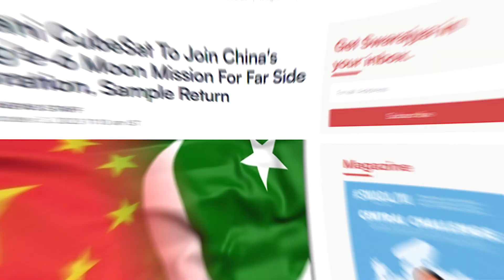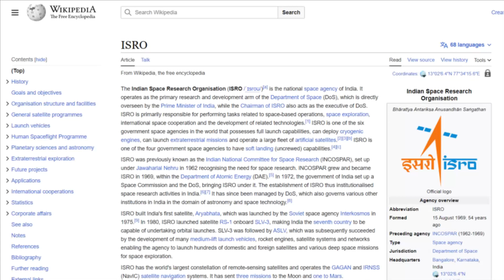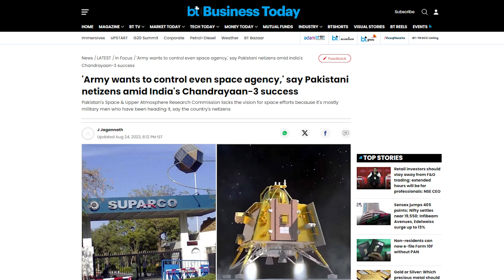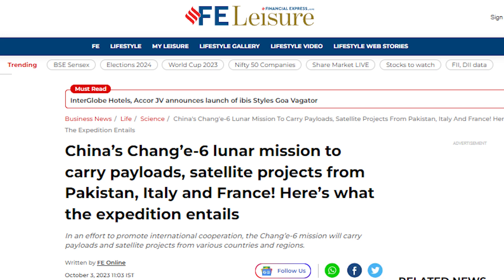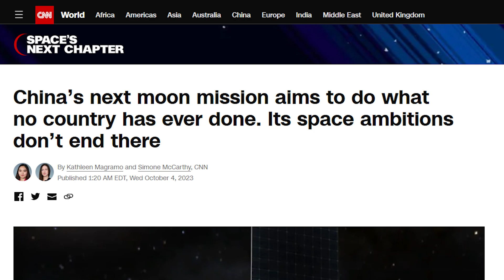China's next lunar mission to carry payload from Pakistan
Microphone (USB)
Portable Hard drive (1TB SSD)
Microphone (Lav)
Main Tripod
Simpex LED

Processor (Ryzen 9 5900x)
Samsung SSD M.2
2TB HDD
Power supply
Liquid Cooling
PC Cabinet

         2.IN PUBLIC DOMAIN
         4.COMMON OWNERSHIP GIVEN BY GOVERNMENT OF INDIA